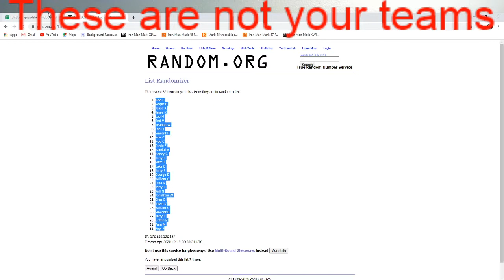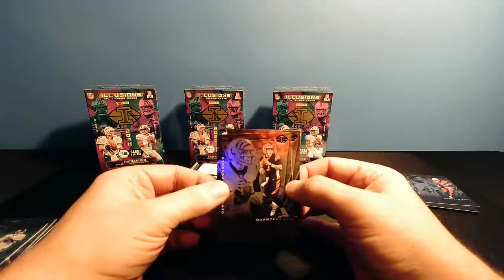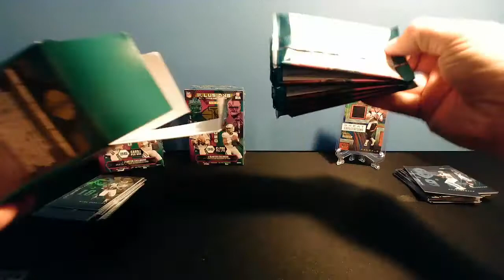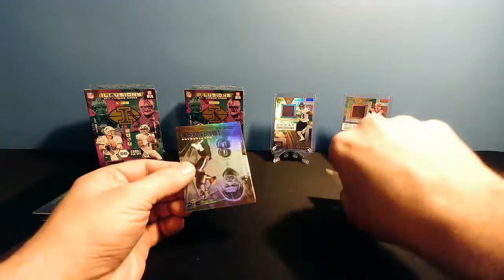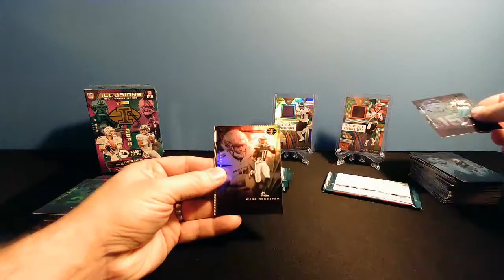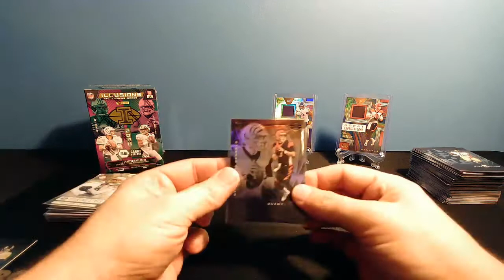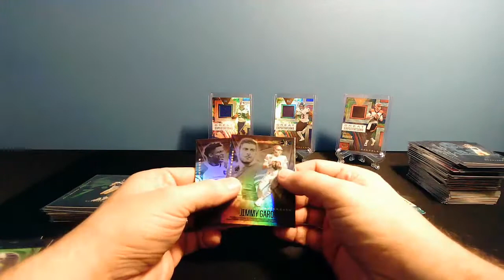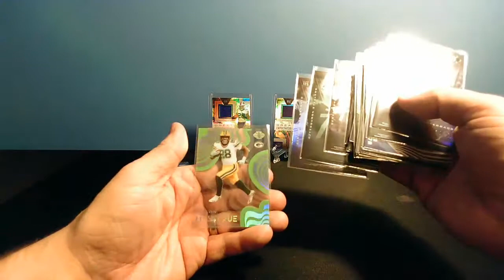Burrow State of Mind! 2020 Panini Illusions Football 4 Blaster Random Team Box Break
Arizona Cardinals Noe C
Atlanta Falcons Roger B
Baltimore Ravens Jesse K
Buffalo Bills Jesse K
Carolina Panthers Lee H
Chicago Bears Ted V
Cincinnati Bengals Teanna W
Cleveland Browns Lee H
Dallas Cowboys Vincent R
Denver Broncos Noe C
Detroit Lions Noe C
Green Bay Packers Devin P
Houston Texans Randall K
Indianapolis Colts Nancy C
Jacksonville Jaguars Jerry F
Kansas City Chiefs Matt T
Las Vegas Raiders Luke B
Los Angeles Chargers Jerry F
Los Angeles Rams George D
Miami Dolphins William G
Minnesota Vikings Iana K
New England Patriots Jerry F
New Orleans Saints Will G
New York Giants Jonathan W
New York Jets Glen O
Philadelphia Eagles Jesse K
Pittsburgh Steelers William G
San Francisco 49ers Vincent R
Seattle Seahawks Jerry F
Tampa Bay Buccaneers Griffin B
Tennessee Titans Pam M
Washington Football Team Popi F